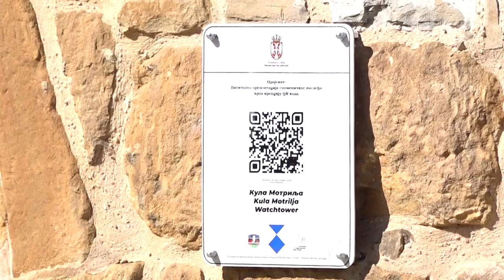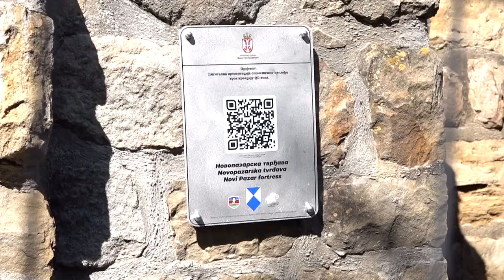U Novom Pazaru spomenici kulture digitalno vidljiviji